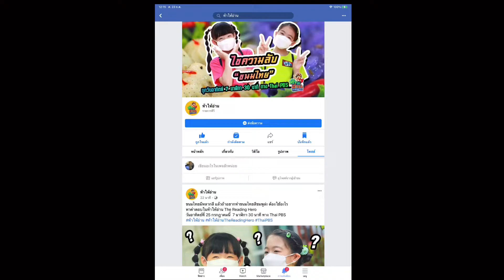วันอาทิตย์นี้ 7.30น. ฝากติดตาม Iris Patcha ในรายการท้าให้อ่าน ช่องThai PBS ด้วยนะคะ😊🌈✨🥳🎊💕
วันอาทิตย์นี้เวลา 7.30น. ฝากติดตาม Iris Patcha
ในรายการท้าให้อ่าน ช่องThai PBS ด้วยนะค้า ทุกคนนนนน😊🌈✨🥳🎊💕
ขอบคุณค่าาา :)

ช่องทางการติดต่ออื่นๆมาพูดคุยหรือเล่นกันกับ Iris Patcha ได้น้า ที่นี่ค่าาา :)
You guys can chat with Iris Patcha here.:)